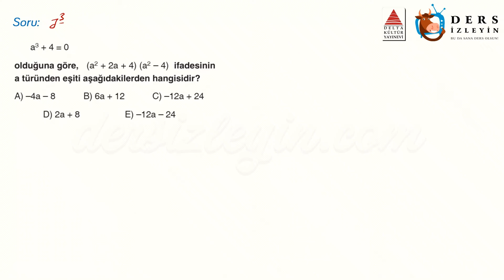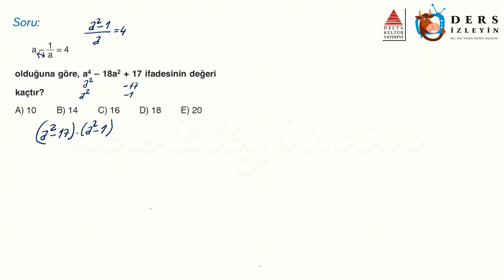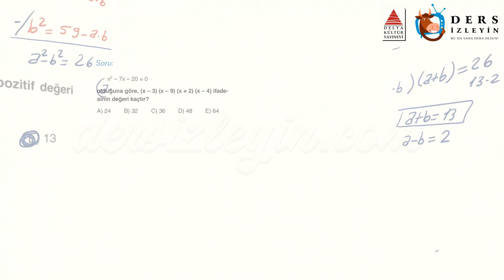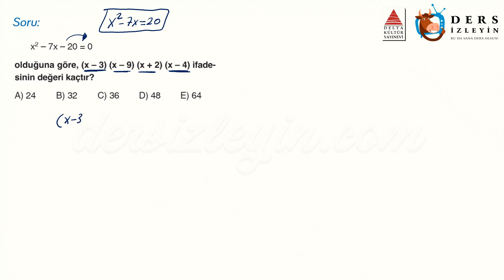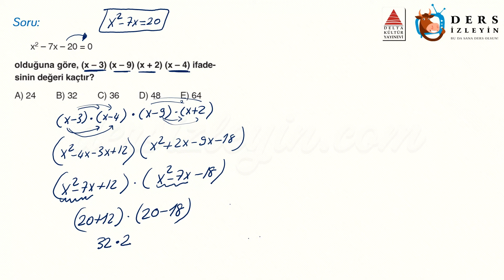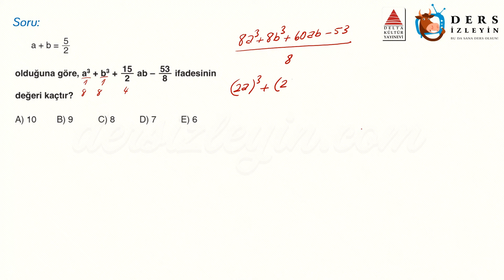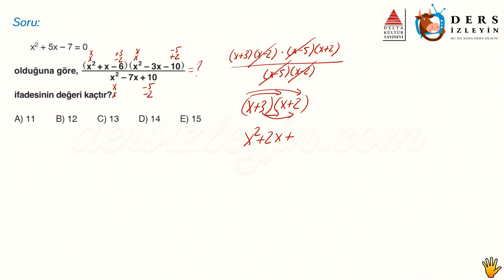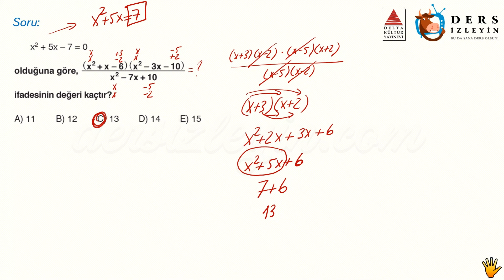ÇARPANLARA AYIRMA VE ÖZDEŞLİKLER / GELİŞTİRİCİ TEST - 7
Liseler için hazırladığımız bu videomuz Çarpanlara Ayırma Ve Özdeşlikler konusuyla ilgili Geliştirici Soruların 7. videosudur. Dersi takip ederek konuyu öğrenebilir ya da bilgilerinizi pekiştirebilirsiniz. İyi seyirler ve başarılar.